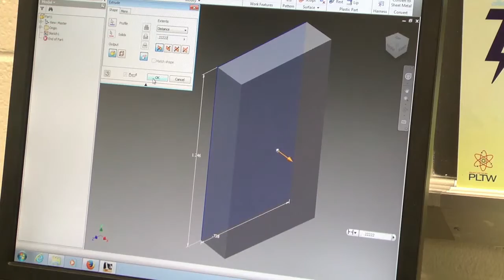Brandon Marrero VSBA Video 2015